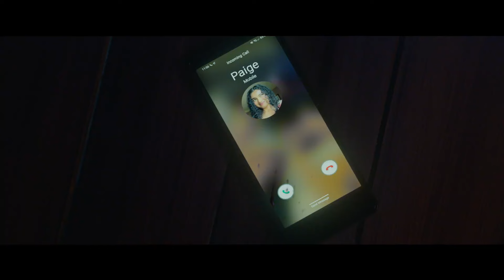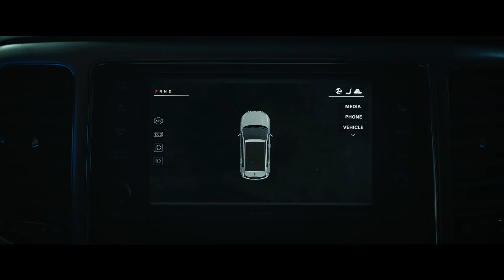Tarot Trailer (2024) SUBTITULADO / Tarot de la Muerte Trailer (2024) SUBTITULADO [HD]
Únete al canal para recibir notificaciones de los próximos vídeos. SINOPSIS:- Cuando un grupo de amigos viola imprudentemente la regla sagrada de las lecturas de Tarot -nunca usar la baraja de otra persona-, desatan sin saberlo un mal innombrable atrapado en las cartas malditas. Uno a uno, se enfrentan cara a cara con el destino y terminan en una carrera contra la muerte para escapar del futuro predicho en sus lecturas.

Tarot Trailer (2024) SUBTITULADO
Tarot Trailer (2024) SUBTITULADO EN ESPAÑOL
Tarot de la Muerte  (2024) Trailer SUBTITULADO
Tarot de la Muerte (2024) Trailer SUBTITULADO EN ESPAÑOL